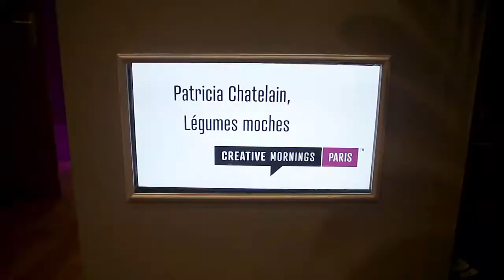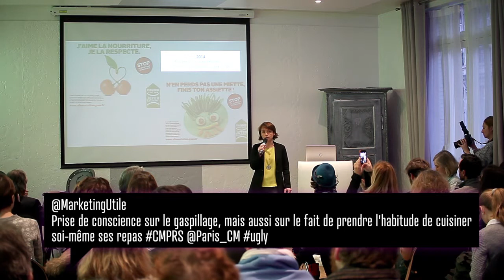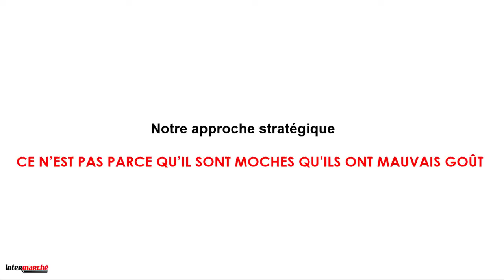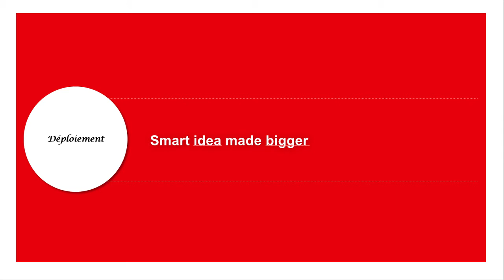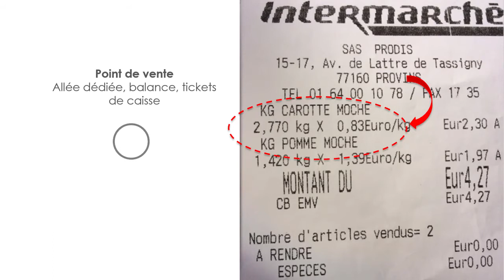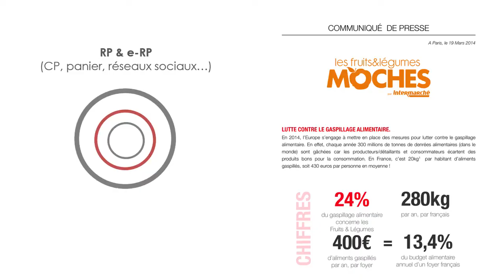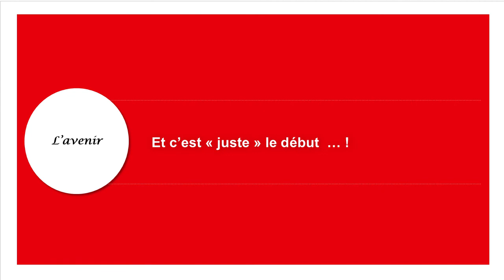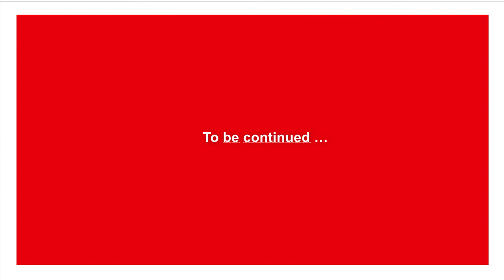Patricia CHATELAIN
Patricia CHATELAIN at CreativeMornings Paris, January 2015. Free events like this one are hosted every month in dozens of cities. Discover hundreds of talks from the world's creative community